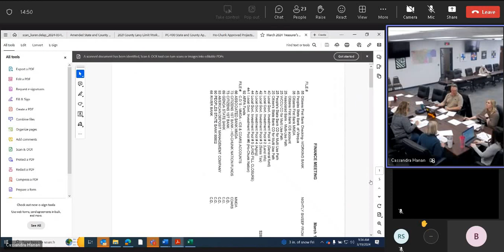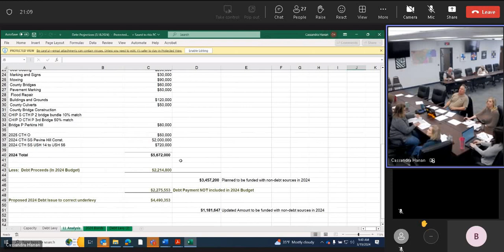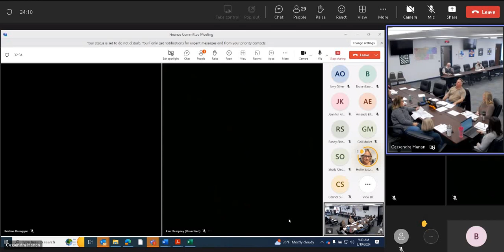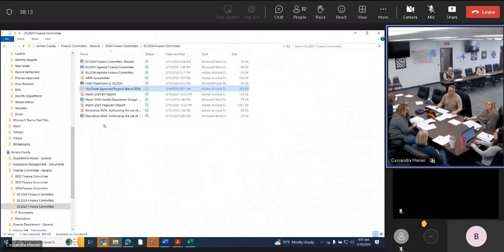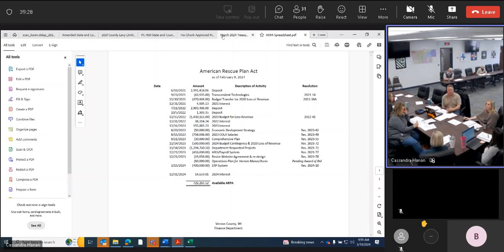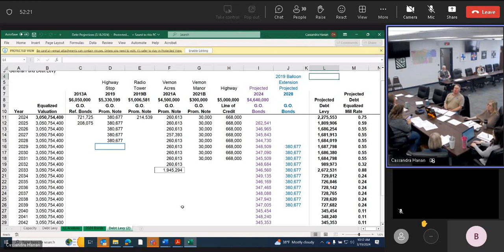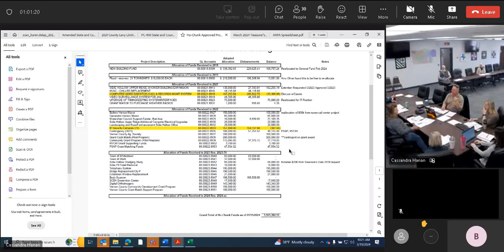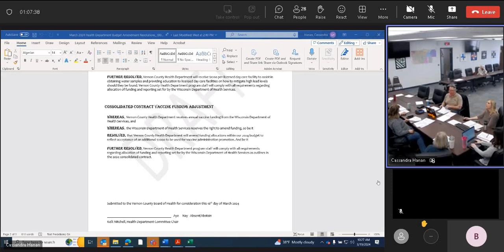Vernon County Finance Committee meeting - March 19, 2024